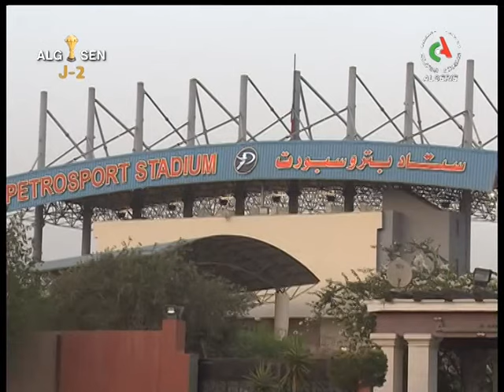JT 12H: 17-07-2019 Canal Algérie🇩🇿